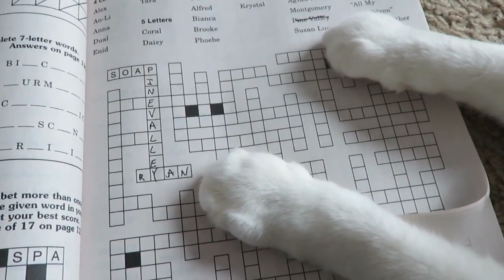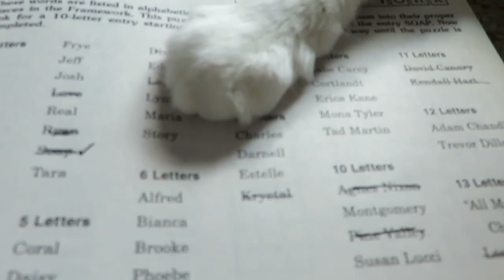Cat "helps" owner solve word puzzle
Butters does his very best to assist his owner during a puzzle session. Ya gotta give him an A for effort!